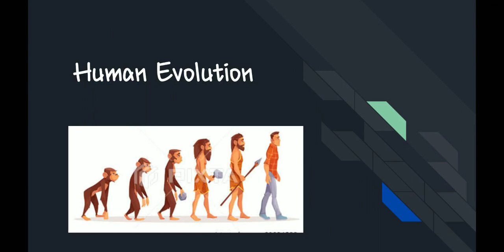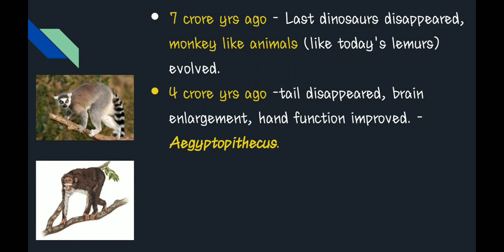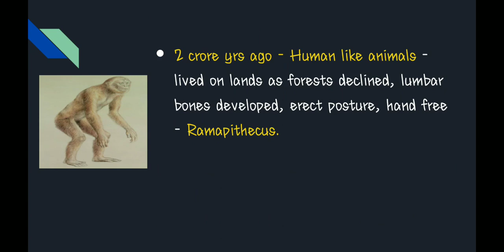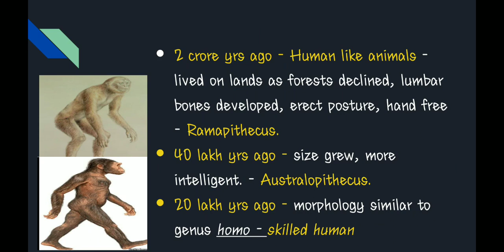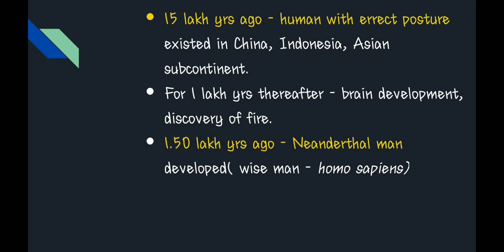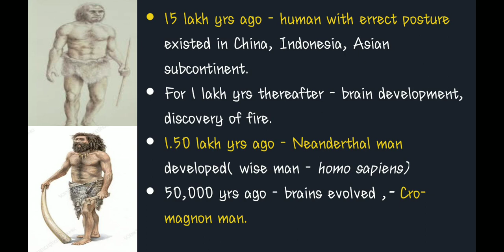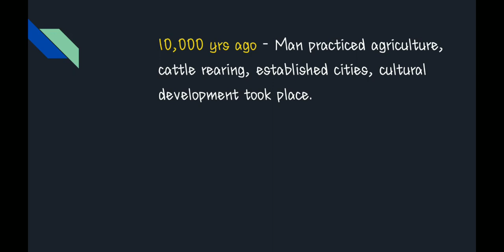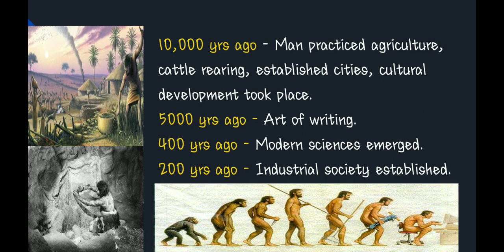Human Evolution|Heredity and Evolution|10th standard |Science part 2